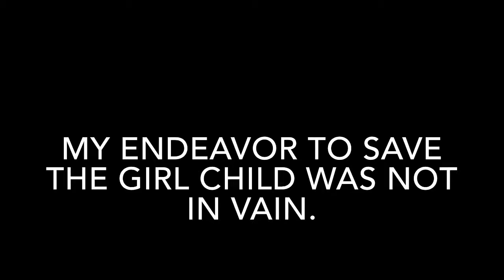ENDEAVOR MEANING IN ENGLISH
This video lists out meaning of difficult English word ENDEAVOR with sentence.